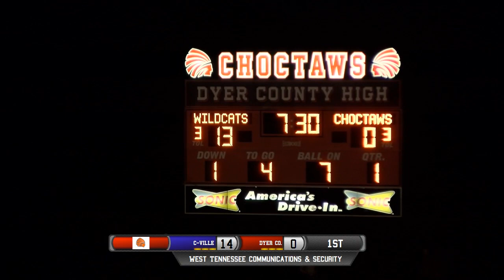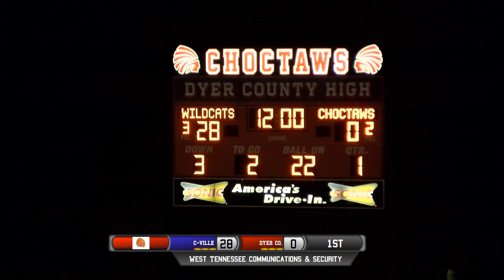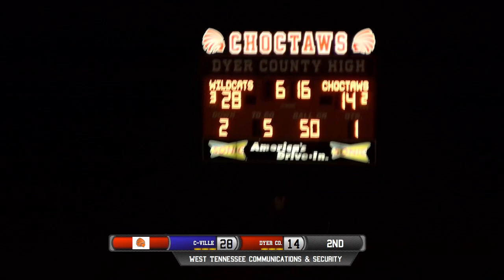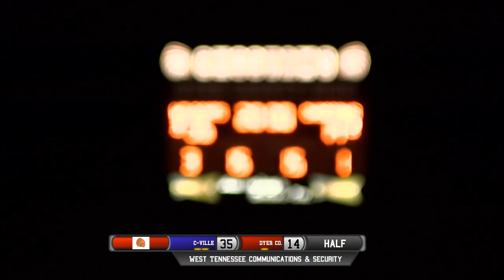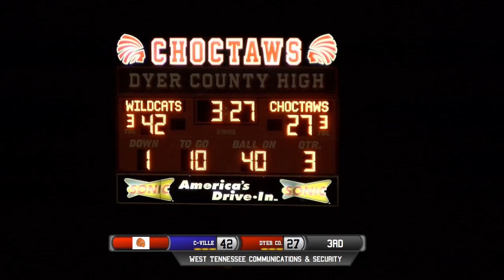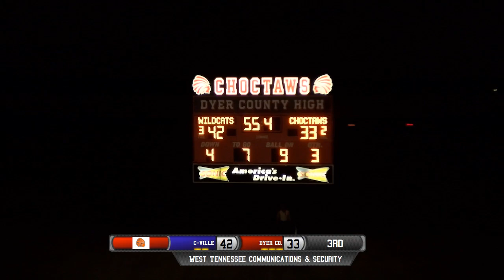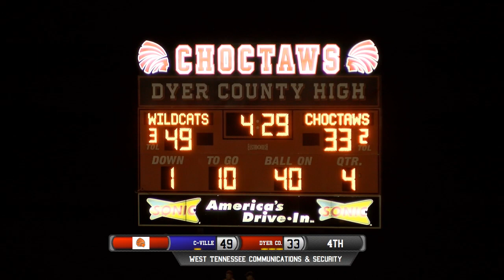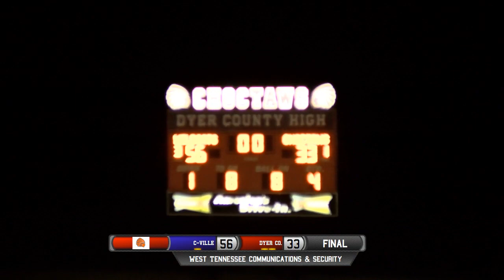Dyer County Homecoming 2018 VS Clarksville